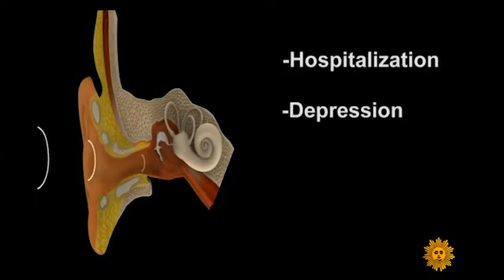MIR SEGODNYA 2022 08 17 3